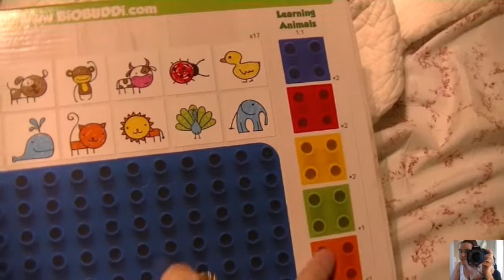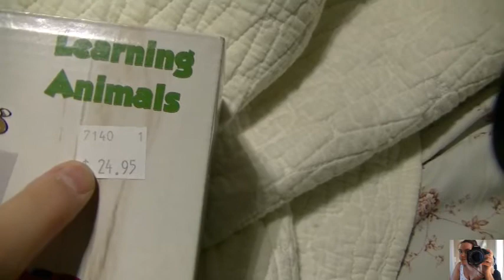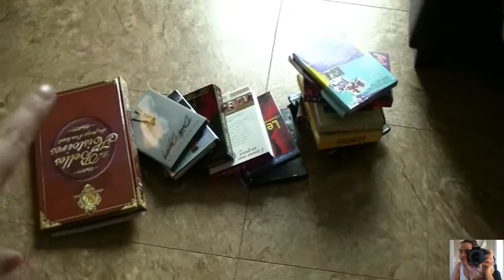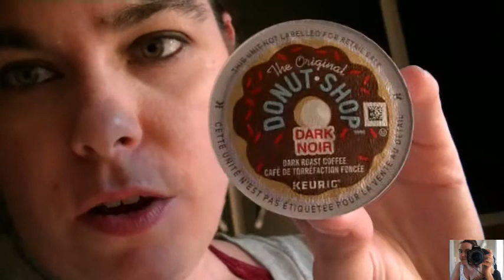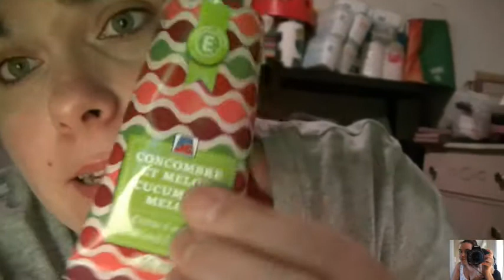devine quoi on fait encore du ?????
pour ecrire
Facebook chaine tout simplement love
Facebook personelle nacy sawyer vezina
Instagram nacy sv